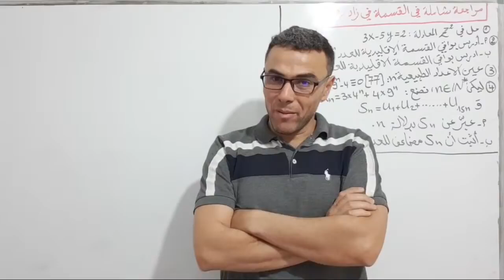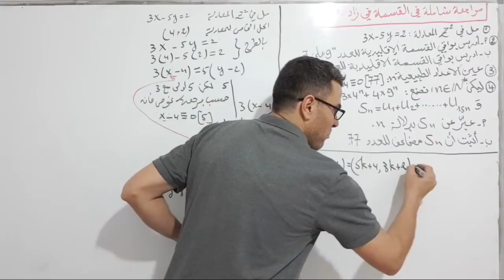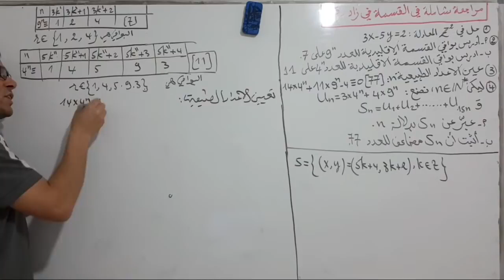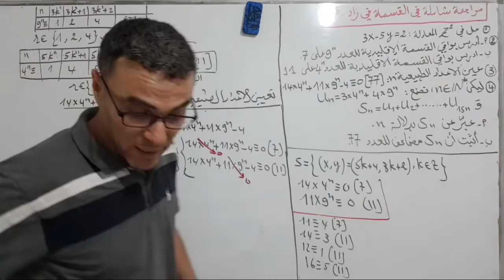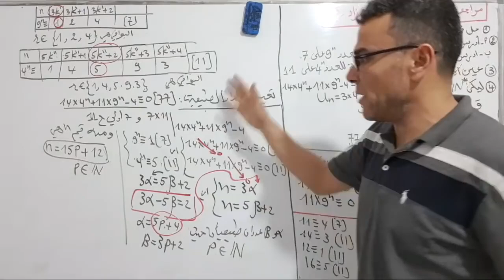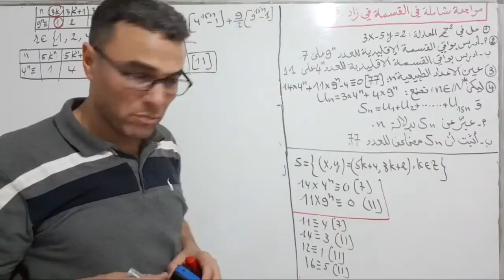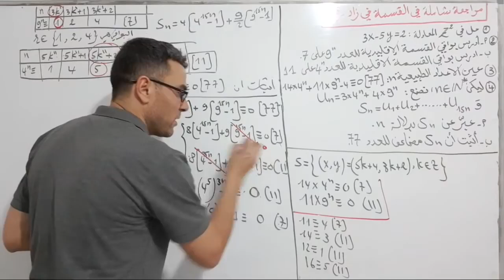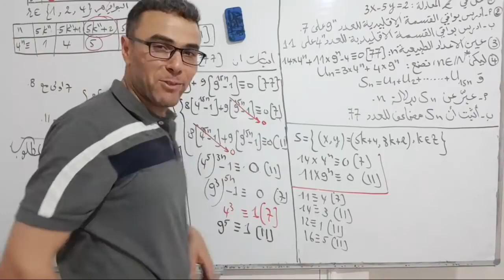دير لباز في القسمة في زاد رقم 9 (باك 2020 رياضي 2)